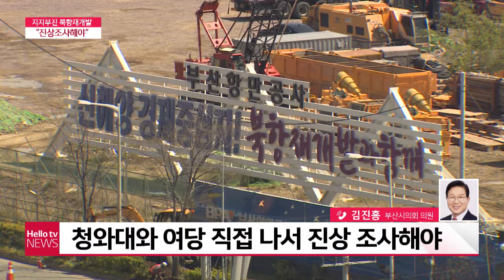[이슈&피플] "지지부진 북항재개발, 진상 조사하라" _ 김진홍 부산시의회 의원